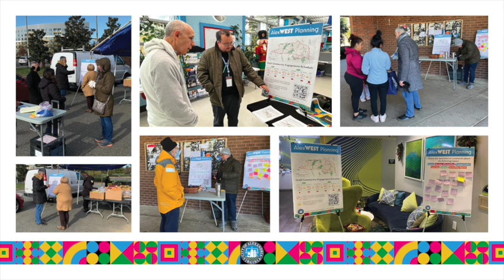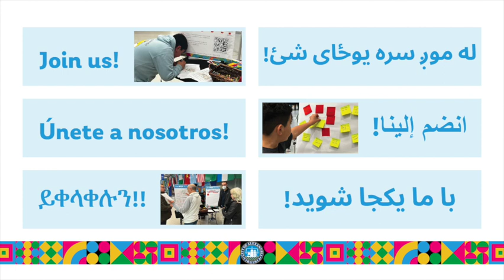የአሌክሳንድሪያ ዌስት ፕላኒንግ ቪዲዮ መረጃ 1 (Amharic)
ይህ ቪዲዮ (ምስል ወድምጽ) በ አሌክስ ዌስት የማህበረሰብ እቅድ  ዙሪያ ምን እየተሰራ እንዳለ እና ወደፊት ምን መጠበቅ እንዳለባቸው ህብረተሰቡን ለማሳወቅ የሚደረገውን ጥረት ለማስገንዘብ  በተከታታይ የሚዘጋጅ የቪድዮ(ምስል ወድምጽ) አካል ነው።

ለበለጠ መረጃ፣እባክዎ የፕሮጀክት ድህረ ገጹን ይጎብኙ። alexandriava.gov/AlexandriaWest